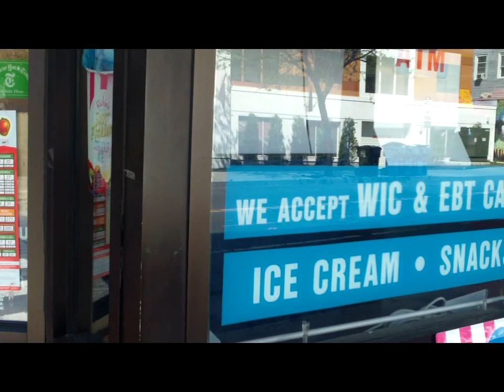Everything Free in America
The REAL Howie Carr Show reporter DM takes a walk on the free side- EBT